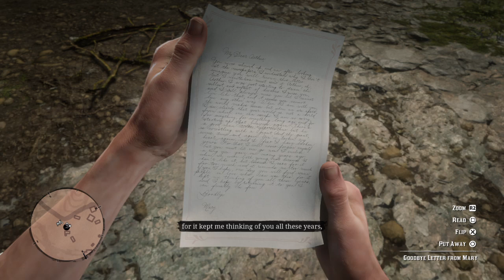Red Dead Redemption 2_20240721230103